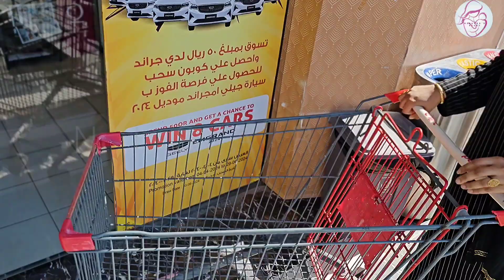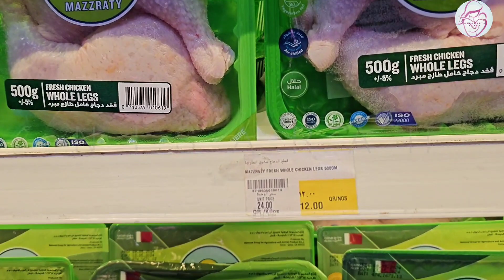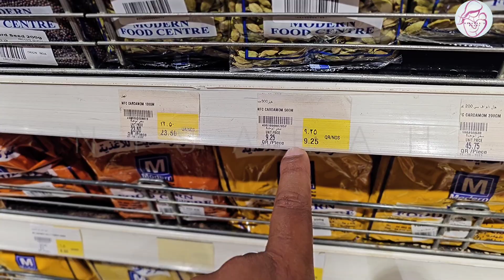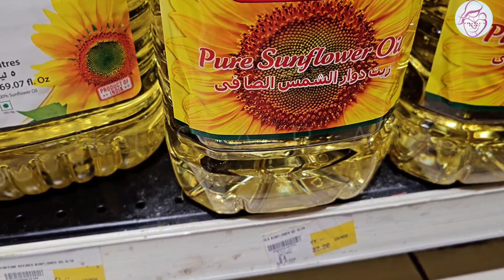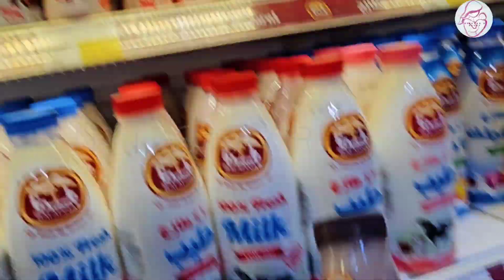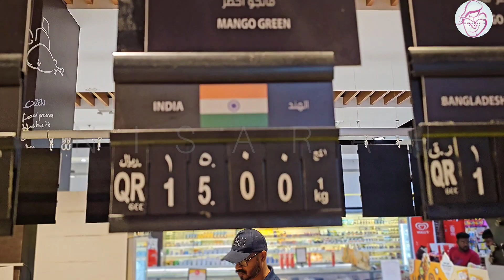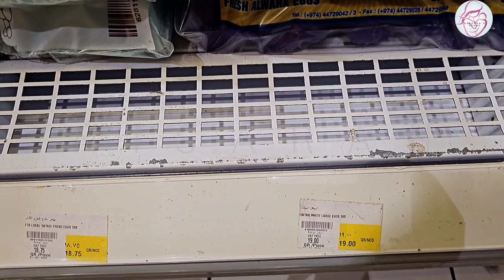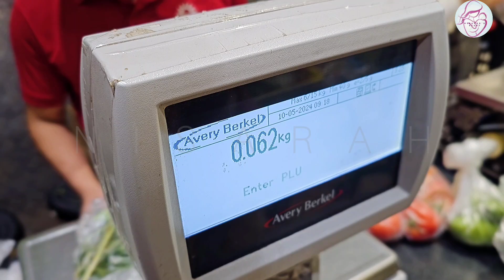Mango Biryani uh?? 🤔 Cost of Qatar பிரியாணி Weekend Biryani 😍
Ambur biryani is a delightful one-pot meal with succulent pieces of meat cooked to perfection along with the aromatic jeera samba rice, mint leaves, coriander leaves and whole spices. The flavor and taste of meat is more dominant in Ambur biryani than the other ones due to the fewer spices used